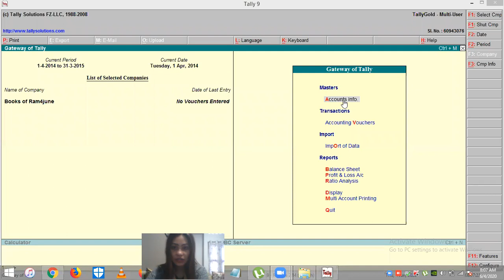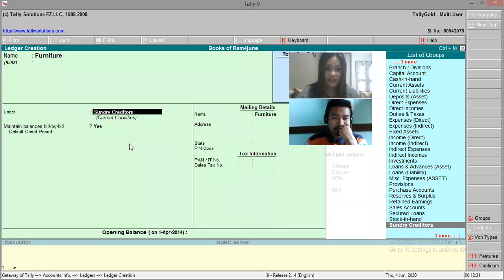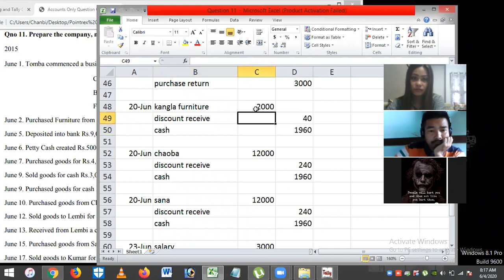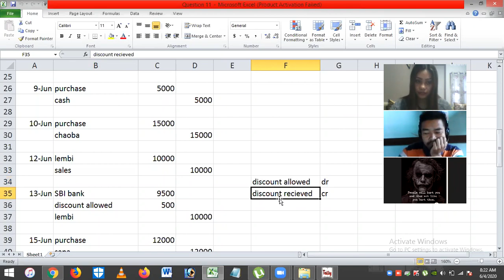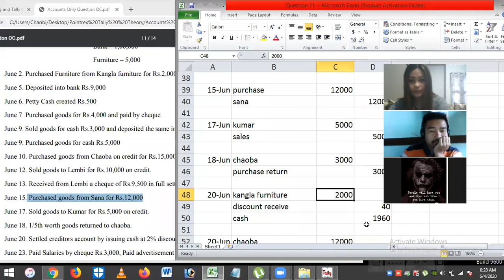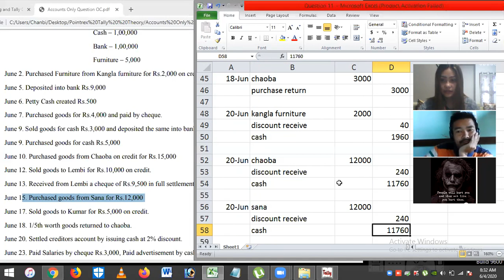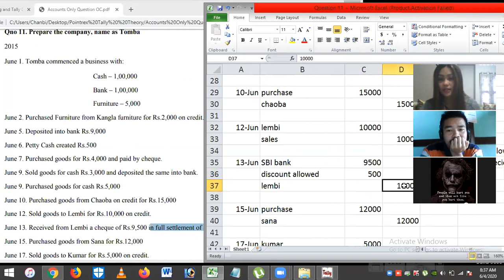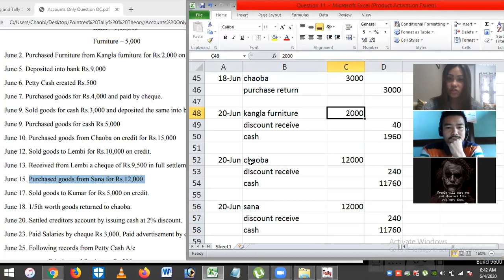CFA 25MAY 4th june part 1